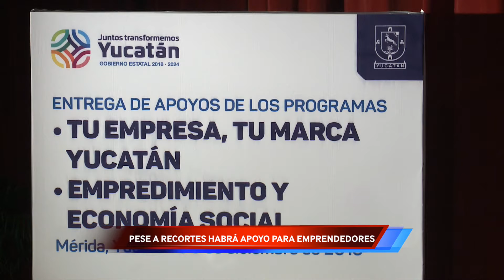A PESAR RECORTES EMPRENDEDORES Y PRODUCTORES CUENTAN CON APOYO DEL GOBIERNO DEL ESTADO.